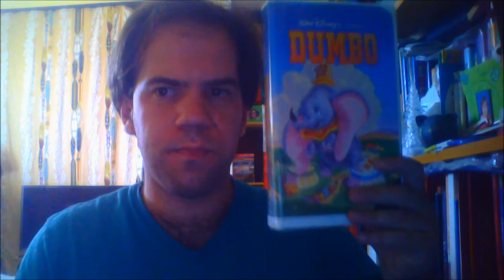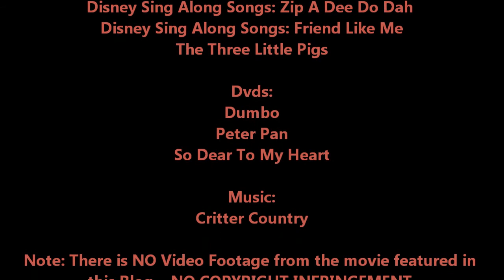Joshua Orro's Song Of The South Blog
Season 6, Episode 252 of Mustang Prince Orro Reports
To start off the new season, Joshua looks back at an old Disney film that is considered one of the most controversial movies in existence; SONG OF THE SOUTH